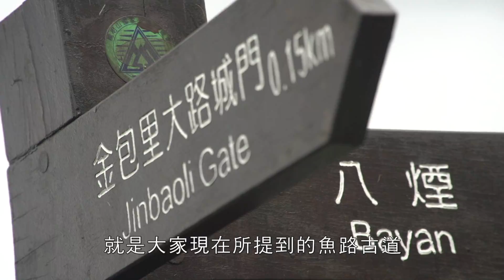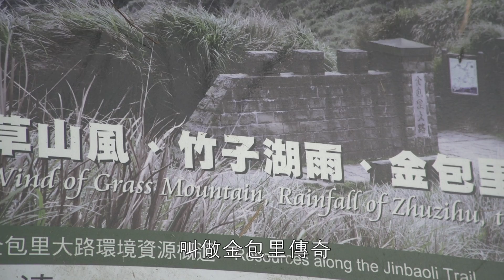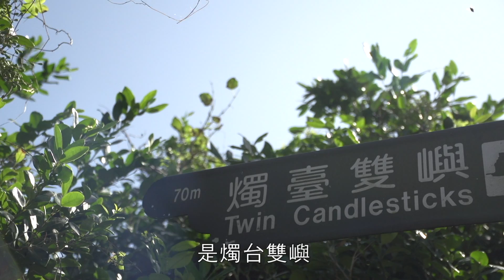12/18「故．事」 首演錢南章最新力作《金包里傳奇》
「金包里」指的是金山，「大路」是用石板舖設的路，有別於泥土舖面的小路。清朝台北府對外聯絡有六條大路，如今只剩下「金包里大路」見證過往的歷史。金包里大路也稱作「魚路古道」，曾是台北和金山間挑運魚貨、茶葉、硫磺的必經之路，如今經濟價值雖早已消失，但它背後蘊藏的豐富人文史跡，卻是陽明山區最有文化氣息的休閒古道。

「草山風，竹子湖雨，金包里大路」

本步道沿途擁有許多清朝至日據時期所留下的歷史遺跡，如早期專賣糕餅、飯粥及簡易器具、服務過往旅人的「憨丙厝地」、便於擔運茶葉而修築的「許顏橋」、著名的金包里大路城門，以及大石公、賴在厝地、採礦遺跡、守磺營地、土地公廟等。進入這條古道彷彿走入時光隧道，隨處可見先民在土地上留下的歷史痕跡，遙想那段辛苦的歲月，更當珍惜現下所擁有的。
2020年《故．事》錢南章＆金承志創作音樂會，由音樂總監古育仲領銜台北愛樂室內合唱團，委託國家文藝獎得主錢南章作曲、金曲獎最佳作詞賴美貞填詞，以「金包里大路」為主軸，將憨仔店、磺港漁火、夫妻石等人文景緻融入《金包里傳奇》，以人聲詠唱大時代下的鄉里傳奇，世界首演。

《故．事》錢南章與金承志創作音樂會
2020年12月18日(Fri.) 臺北 國家音樂廳
曲目／
金承志《白馬村遊記》
錢南章《金包里傳奇》(世界首演)
指揮／古育仲
鋼琴／陳芷芸、吳心怡
台北愛樂室內合唱團